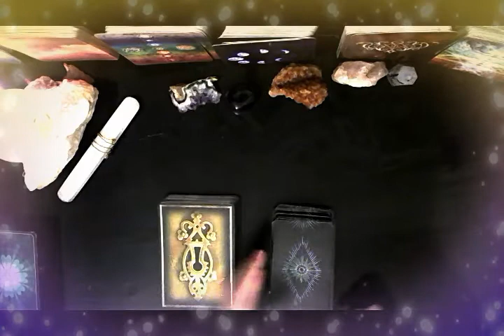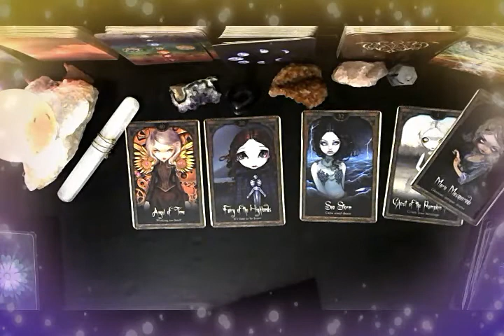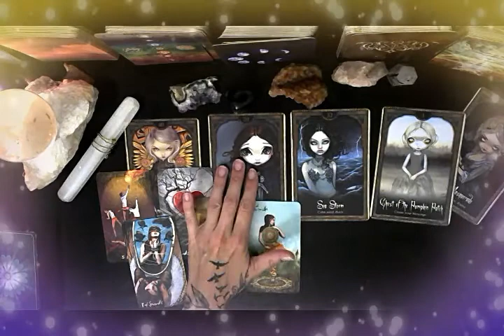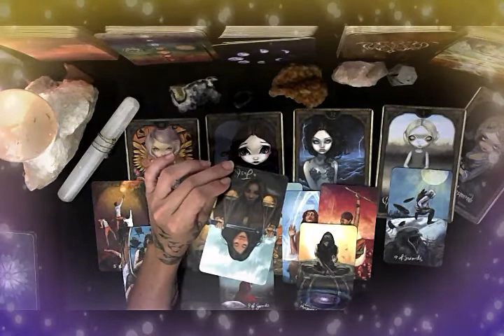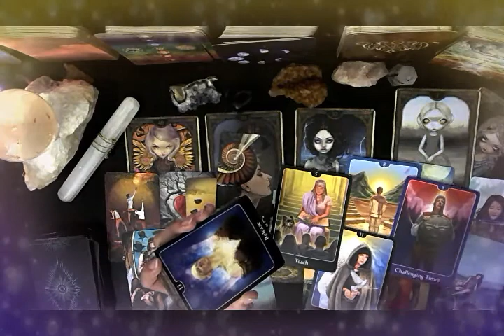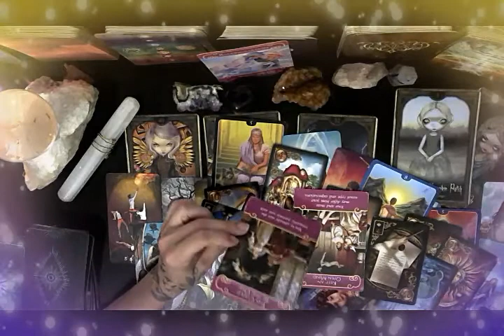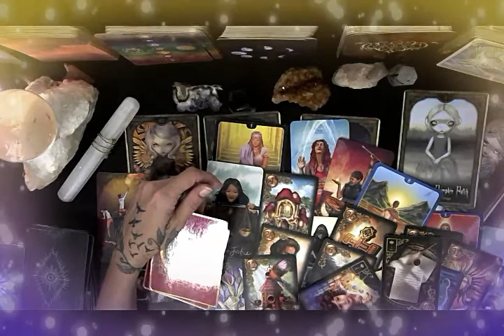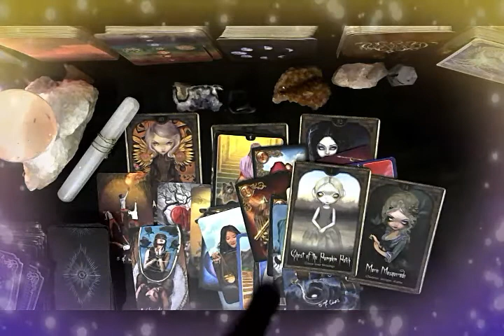LIBRA SHADOW & LIGHT🌛 MESSAGES🌛 SEPTEMBER 2020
🙏🏼Amazon Wish List 'Energy Exchange' 💘

👉🏼Use link below for your shopping !!! 🙏🏼I GET A SMALL PERCENTAGE  💛

🙏🏼God,
grant me the serenity to accept the things I cannot change,
Amen🙏🏼

🌞SUN♐
🌜MOON ♏
👆🏼RISING ♐
 ♀VENUS♏
 ♃JUPITER♎
♌ ☊NORTH NODE
♒ ☋SOUTH NODE